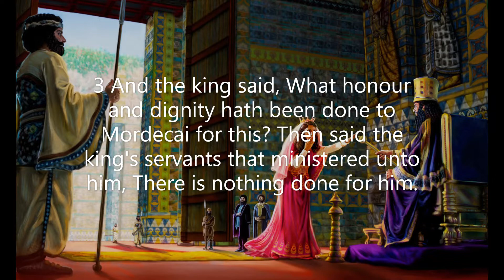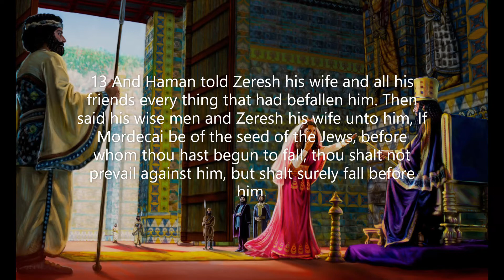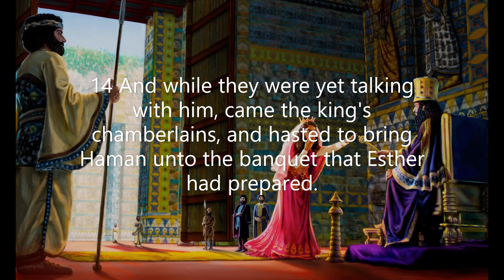Esther Chapter 6: Haman's advice backfires (KJV)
The book of Esther records the miraculous protection of God as it recounts how the Almighty raised a woman into leadership and influence for a strategic time in the history of God's people. The evil work of a plot to destroy the Jews is part of the narrative describing how God strategically used his faithful servants, Mordecai and Esther, to come against the enemy and safeguard the Jewish people. A holocaust was about to happen, but God raised up leadership to withstand the enemy's life-taking tactics.
 God's protection and the diplomacy of strategic timing are major themes of the book of Esther. God's revelation of the truth during clouded and confusing situations brings illumination to decision-makers. Mordecai plays an important role in the book as he encourages Esther to make right choices and to realize that she is instrumental in the plan of God to save her people. As a result of the faithfulness of Mordecai and the diplomacy of Esther, the Lord worked multiple miracles of deliverance, protection, and provision. In the end, God rids the faithful of the enemy and rewards the faithfulness of the righteous.